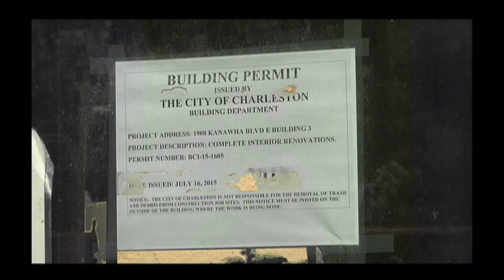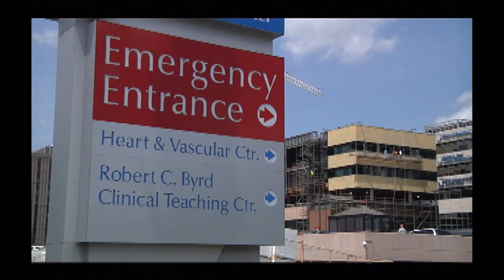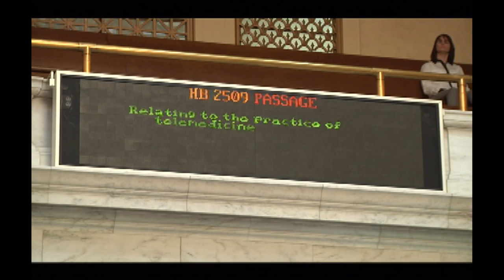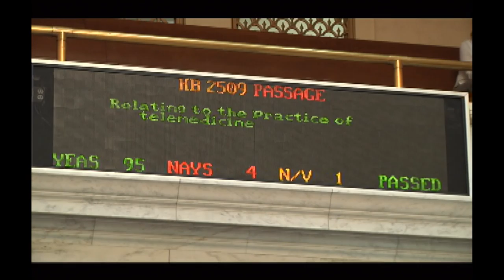The Legislature Today 03/06/2017